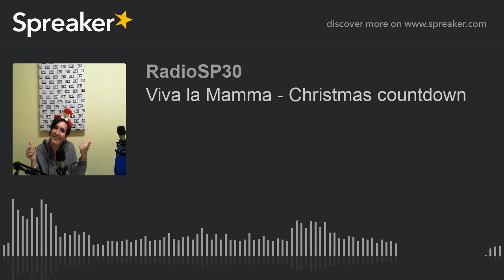Viva la Mamma - Christmas countdown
👉 vivalamamma... 𝗖𝗵𝗿𝗶𝘀𝘁𝗺𝗮𝘀 𝗰𝗼𝘂𝗻𝘁𝗱𝗼𝘄𝗻

Parliamo di regali di Natale bizzarri, di eventi natalizi ma anche di ricette golose da proporre durante le feste e di pulizie “green”!

Regia di Gianluigi Mussi

📱 Per ascoltarci e per mandare i vostri messaggi in DIRETTA
scarica sul tuo smartphone l'app Spreaker e cerca RadioSP30 oppure collegati su o sulla nostra pagina o sulla pagina

📱 Per riascoltare le trasmissioni in PODCAST
scarica sul tuo smartphone l'app Spreaker, Spotify, TuneIn, Alexa, GoogleHome, youtube o GooglePodcasts e cerca RadioSP30 oppure collegati su o sulla nostra pagina o sulla pagina